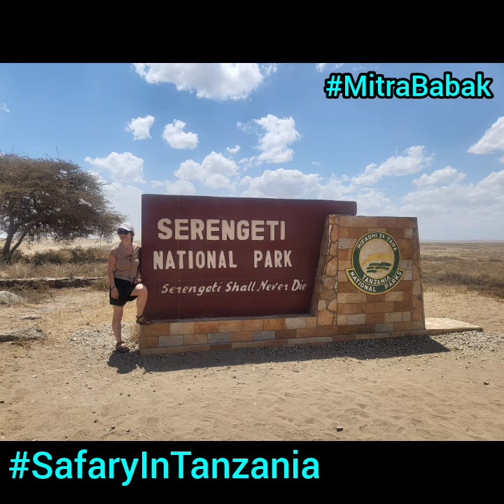حملۀ پنج شیر گرسنه به گروه بوفالوها The attack of five hungry lions on the group of buffaloes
گردشگری حیات وحش در تانزانیا,  در نزدیکی کمپ ما پنج شیر گرسنه به یک بوفالو حمله کردند و بعد بوفالوهای دیگر برای نجات رفیق خود به شیرها حمله کردند که چهار تای آنها فرار کردند و ذچدر کلیپ می‌بینید که یکی را به هوا پرتاب کردند و جان بوفالوی دیگر را نجات دادند و باقی این اتفاق را در کلیپی که بسیار نزدیک شیرها شدیم و قبلاً پست کردم میتوانید ببینید
در این سفرنامه با من باشید تا دنیای زیبای راز بقا را ببینید

.Near our camp, five hungry lions attacked a buffalo, and then other buffaloes attacked the lions to save their friend, four of them escaped, and in the clip you can see that they threw one into the air and saved the life of the other buffalo, and the rest  You can see this happening in the clip where we got very close to the lions and I posted earlier.

Other available services are including Face to Face & ONLINE counselling, recent useful updated psychology researches’ content, & participation in seminars/workshops are run by Dr Mitra Babak
Dr Mitra Babak is a Specialist Consultant
Psychotherapist ، Human rights  and Polotical Activist and cultural researcher
Seminars,TV and Radio programs. Residing all over the middle east including Syria, Afghanistan, Iran Lebanon and Iraq and fluent in over 5 languages she is an expert on the origins and future plans of ISIS, The Islamic State.

Youtube.com/c/MitraBabak
Facebook.com/mitrababakpage
Facebook.com/Dr.MitraBabakAnimalRights